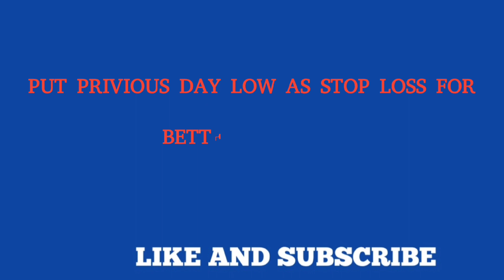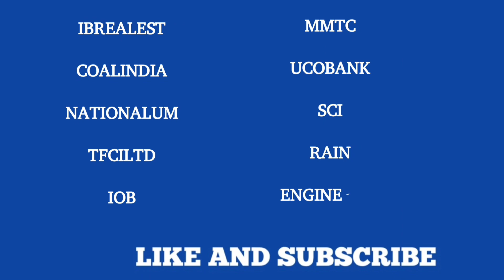BREAK out stocks, GREEN MONEY TRADING, STOCKS, stock market, trending stocks , stocks for tomorrow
RECLTD
PFC
PARADEEP
SALASAR
NMDC
MITTAL
SAIL
SUBEXLTD
FILATEX
EASEMYTRIP
HDFCBANK
BEL
SBC
RBLBANK
JIOFIN
NLCINDIA
JISLJALEQS
BANKINDIA
SIGACHI
GREAVESCOT
BLBLIMITED
BANDHANBNK
NTPC
BANKBARODA
NIITLTD
URJA
SBIN
GTLINFRA
HINDCOPPER
IEX
PSB
SEPC
ORIENTPPR
ICICIBANK
ZEEMEDIA
PCBL
JMFINANCIL
RBA
VAKRANGEE
KBCGLOBAL
DHANBANK
LICI
ASHOKLEY
IBULHSGFIN
SPIC
HINDOILEXP
FCONSUMER
KHAICHEM
VASCONEQ
GICRE
POWERGRID
COFFEEDAY
APOLLOTYRE
NAGAFERT
TEXINFRA
ELECTCAST
RTNINDIA
SWANENERGY
ITI
KOTAKBANK
UJJIVANSFB
MADRASFERT
MANGCHEFER
CANBK
HCL-INSYS
AXISBANK
MIDHANI
GIPCL
ATALREAL
JKTYRE
TTML
BAJAJHIND
SAKUMA
CPSEETF
SANGHIIND
OIL
PAYTM
TITAGARH
MOIL
HINDPETRO
EXCEL
PNBGILTS
PETRONET
FACT
INFIBEAM
PATELENG
BRNL
BPCL
UTKARSHBNK
COCHINSHIP
SHRIRAMPPS
SYNCOMF
NETWORK18
HEMIPROP
LLOYDSENGG
IDFC
PTC
NILAINFRA
BALMLAWRIE
GMDCLTD
RELIGARE
DBREALTY
NCC
RATNAVEER
JSWINFRA
HPAL
SPCENET
KNRCON
IPL
EDELWEISS
JWL
VIVIDHA
GPPL
PSUBNKBEES
GRSE
STCINDIA
PRAXIS
JSWENERGY
ATGL
RICOAUTO
AMBUJACEM
GODHA
ADANIPORTS
VPRPL
INDIANB
MSUMI
AWL
MANAKSTEEL
TREL
AKSHAR
SNOWMAN
GSPL
INDHOTEL
DIL
CEATLTD
GANESHHOUC
SHREDIGCEM
3IINFOLTD
KTKBANK
TRACXN
PARACABLES
SIS
AUBANK
SEQUENT
BHARTIARTL
ADANIENT
ITDC
RELINFRA
ATL
SHYAMMETL
CCHHL
GOLDBEES
CLOUD
GSLSU
USHAMART
PTL
ADANIENSOL
SPENCERS
RALLIS
ONMOBILE
VAIBHAVGBL
HITECH
ZUARI
DCBBANK
JHS
HINDALCO
JTLIND
CONCOR
PAISALO
JKPAPER
ABFRL
PPLPHARMA
KELLTONTEC
CHAMBLFERT
KAMOPAINTS
GTL
SUNFLAG
MAFANG
ARIHANTSUP
MANALIPETC
TATAGOLD
UNITECH
ASIANTILES
LIQUIDBEES
MSTCLTD
ZAGGLE
THOMASCOOK
FINPIPE
HINDMOTORS
MANAKALUCO
PAKKA
KANANIIND
ADANIGREEN
AUROPHARMA
BSOFT
PILITA
ELIN
DELTACORP
CUB
BEPL
PURVA
DPSCLTD
ITDCEM
GATEWAY
NECLIFE
GICHSGFIN
BLKASHYAP
OSWALGREEN
NDTV
TPHQ
FINOPB
PRITIKAUTO
MAZDOCK
MOL
PDMJEPAPER
GEOJITFSL
SRPL
HLVLTD
AEROFLEX
CENTRUM
STLTECH
ADANIPOWER
MANAKSIA
KARURVYSYA
TRU
MOS
RESPONIND
SWSOLAR
GOLDIAM
MITCON
MUNJALSHOW
VCL
GANDHAR
BOMDYEING
PARAGMILK
DIGIDRIVE
PVRINOX
BANKBEES
TIMETECHNO
BODALCHEM
INTELLECT
BCLIND
GRAPHITE
KAMATHOTEL
RKEC
REDINGTON
PENIND
CONFIPET
TATACOMM
UFO
LTGILTBEES
UMANGDAIRY
BALKRISIND
HARDWYN
DCXINDIA
ZUARIIND
GINNIFILA
TATATECH
AGSTRA
NRL
ICICIB22
KIOCL
ANANTRAJ
KAMDHENU
ARIES
DCMSRIND
KCP
INDBANK
DREDGECORP
SATINDLTD
JAYBARMARU
SOBHA
INDOWIND
AUSOMENT
STARHEALTH
HERITGFOOD
VALIANTLAB
PRECWIRE
SHK
EPL
VLEGOV
ACCURACY
JTEKTINDIA
ORIENTHOT
BLAL
KRITI
GUJGASLTD
ESSARSHPNG
DCAL
HNDFDS
BAGFILMS
LAOPALA
SUNDARMHLD
SBILIFE
GAYAHWS
TBZ
TARMAT
SBFC
NCLIND
INDOCO
MASFIN
AVONMORE
GALLANTT
CORDSCABLE
LGBFORGE
MUTHOOTMF
MCDOWELL-N
NACLIND
SPARC
DEEPAKFERT
TNPETRO
DBCORP
GANGAFORGE
INDNIPPON
TRITURBINE
SUTLEJTEX
MIRCELECTR
PARSVNATH
SARLAPOLY
MAXHEALTH
EIHOTEL
BURNPUR
REDTAPE
GATECH
GEPIL
TEXMOPIPES
GHCLTEXTIL
SONACOMS
AVROIND
PASUPTAC
BRIGADE
CYBERMEDIA
MUKANDLTD
GOCLCORP
ZENSARTECH
TANLA
PEL
SMCGLOBAL
GLOBAL
YATHARTH
JISLDVREQS
PGINVIT
TRANSTEEL
BDL
NUVOCO
NECCLTD
MINDACORP
HMAAGRO
AJOONI
MPHASIS
NAVA
OILCOUNTUB
SETCO
GOKUL
PARAS
RAJESHEXPO
MANINFRA
USK
CENTURYPLY
GOACARBON
NAZARA
FLFL
MEDICO
BFSI
MCLEODRUSS
IKIO
MON100
KECL
KFINTECH
GESHIP
VIRINCHI
LPDC
SAMHI
THEINVEST
OMAXAUTO
KCPSUGIND
JKLAKSHMI
EMAMILTD
PRESTIGE
MASPTOP50
NILASPACES
MIDCAPETF
CANARYS
PSUBNKIETF
APEX
YAARI
FLAIR
NAM-INDIA
BIRLAMONEY
BALKRISHNA
MOM100
IVC
LIQUIDIETF
INDOSTAR
ISFT
RUCHIRA
MAGNUM
ACC
ABSLBANETF
INDORAMA
BANKIETF
APOLLOHOSP
KSHITIJPOL
RUCHINFRA
CAREERP
WANBURY
JYOTISTRUC
AKANKSHA
SECL
AGROPHOS
VERANDA
AWHCL
SHAREINDIA
VETO
KOTAKALPHA
TORNTPHARM
PRAKASH
COLPAL
LTIM
BRITANNIA
ESTER
DBOL
SHEMAROO
SAHAJ
SURANASOL
ABAN
NIRAJ
SATIN
SUMICHEM
APLLTD
CEREBRAINT
MALUPAPER
SUPREMEENG
CARERATING
MONARCH
STARPAPER
ACLGATI
ROSSARI
ICIL
AGNI
STARCEMENT
RUPA
FMGOETZE
KIRIINDUS
CENTEXT
DANGEE
AARTIDRUGS
VERTOZ
TECHLABS
DIAMONDYD
MBLINFRA
JAYNECOIND
NATHBIOGEN
RPPL
LIQUIDETF
CSBBANK
DELHIVERY
DOLLAR
LCCINFOTEC
RATEGAIN
RAMCOIND
MUFIN
SAMBHAAV
SMLT
SAREGAMA
SUPRIYA
GMMPFAUDLR
HAVISHA
AROGRANITE
TVTODAY
GLS
CHAVDA
LASA
SADBHAV
CREST
CUPID
FCL
AMJLAND
FINCABLES
MSPL
CYBERTECH
HUHTAMAKI
BHAGYANGR
AZAD
SUULD
RGL
TIJARIA
SJLOGISTIC
PHANTOMFX
ADVANIHOTR
VIPCLOTHNG
VARROC
MONOPHARMA
LAXMICOT
ORIENTCER
UDS
LLOYDSME
OPTIEMUS
MARINE
PVP
NOIDATOLL
KRBL
QUESS
GREENPLY
RAMKY
RAMANEWS
KPIGREEN
APOLLOPIPE
SARTELE
BANKA
ASHIANA
RSYSTEMS
HEIDELBERG
MAANALU
BHARATWIRE
AKG
BSHSL
NIITMTS
VTL
MAXIND
PERSISTENT
UNIINFO
GABRIEL
SYSTANGO
CORALFINAC
PULZ
GODREJIND
GOLDIETF
TIINDIA
BALPHARMA
HDFCGOLD
GICL
HEADSUP
GRASIM
INDIANCARD
NEWGEN
VISHNU
ACI
INDTERRAIN